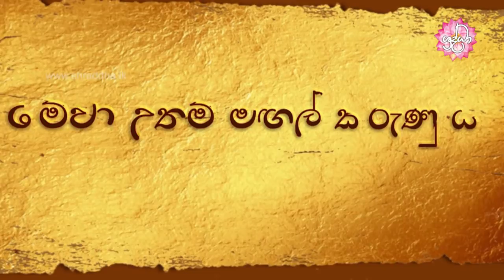යහපත් වචන පැවසීම නම් වූ මංගල කරුණ | විශේෂ වෙසක් සදහම් දේශනා | Shraddha TV